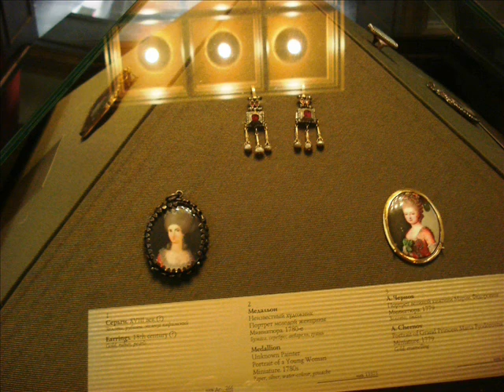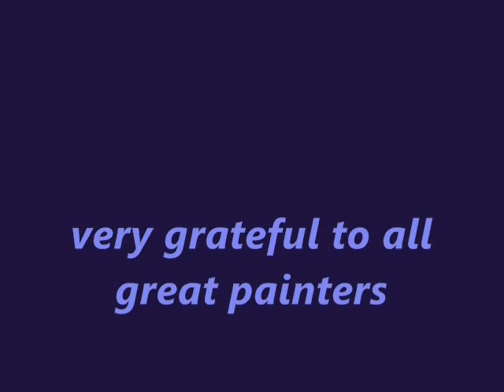006TretyakoyGallery.wmv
gallery tour